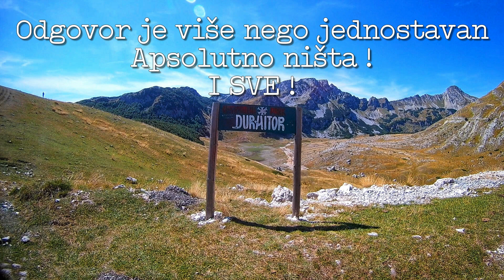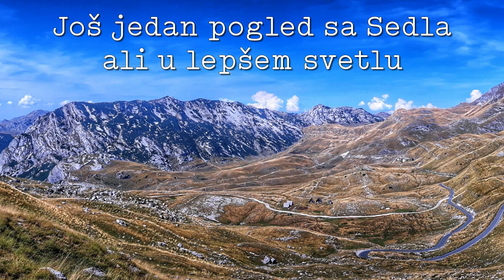Durmitor (2h) - Tamo i nazad 2019.